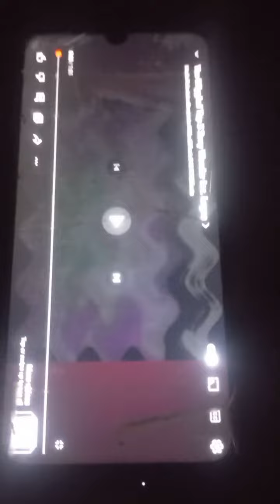Unpitched top 5 sony wonder inc. logos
Ejejej